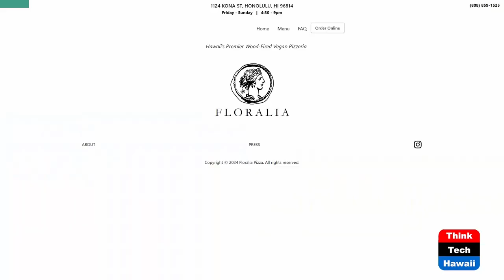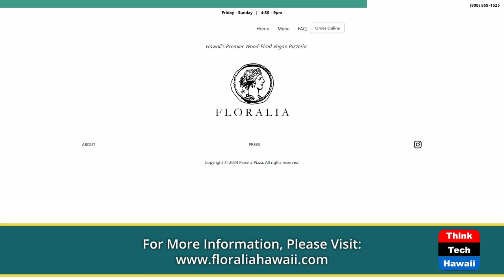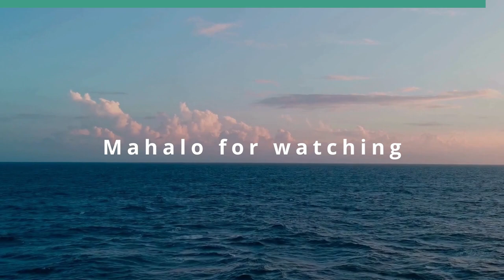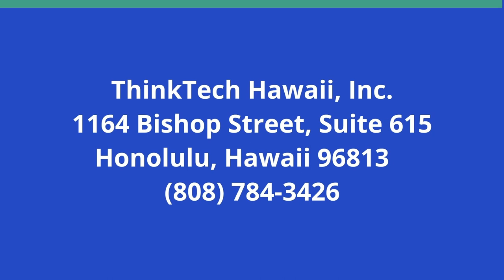Floralia (Healthy Planet)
From Mobile Pizza Oven to Brick and Mortar.  The host for this show is Grace Chen O'Neil.  The guests are Kip Praissman and Brian Heithaus.

It has been a grassroots local business journey for Floralia, from mobile pizza oven at farmers markets and pop-ups to weekends at Ai Love Nalo, to sharing a lot with Banan, to now 2 years at our blossoming brick and mortar restaurant in Kaka'ako with al fresco dining under the banyan tree!

They are grateful for their amazing customers who love our creative plant based takes on neapolitan wood-fired pizza and classic italian sides and desserts.  They have a well trained and meticulous team of passionate chefs and servers.